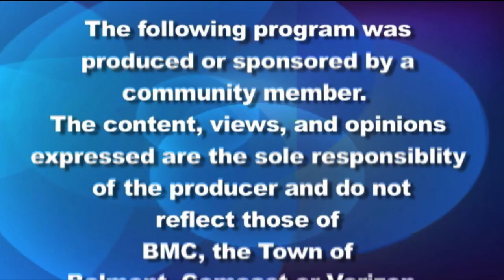Belmont Journal: Conversation with Superintendent and School Committee Chair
Belmont Journal Host Steve Rosales talks to Belmont's new superintendent Dr. Jill Geiser about her new role and the year ahead. Meg Moriarty, chair of the School Committee, talks about the Belmont Middle and High School project which is now complete.